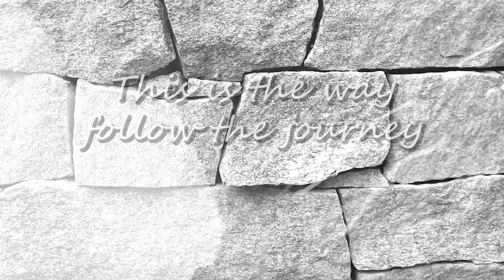DIY Carport repurposed Into Studio Storage For Landscaping Garden Makeover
After considering the landscaping completed for the front yard makeover, Glenn focuses on the interior fit-out as he repurposes a carport by building a studio and storage with room for a vehicle under the existing roof line for his client.

Watch how he creates a budget-friendly, stylish exterior and an interior that is practical for all types of uses, clever storage placement, and options, given the client's use is for a dark room space with possibilities for daylight needs, too.   If you have not seen series two, look at the client's backyard two-tiered retaining wall using natural stone and block finishes.

Over the next few months, this makeover will include rebuilding the greenhouse and a large art studio to replace the old tin structure in the lower back terrace.

It would be fabulous if you could like and subscribe or share with your friends; this will help us continue with our landscaping video content and provide motivation for the hours of dedication required of Glenn after the day job of landscape building.